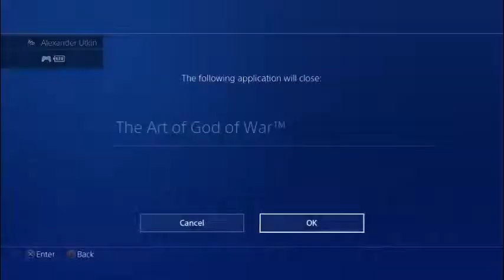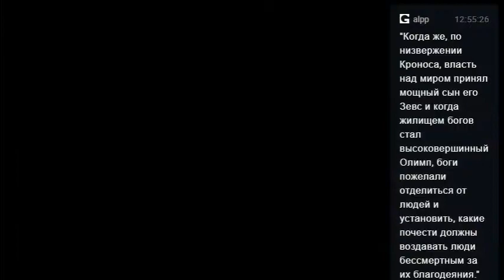God of War EP 01 [Cutted] | Malef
Начало долгого путешествия. Воин учится быть отцом, сын учится быть воином. А Малеф учиться не лажать. )

Support:
SberBank (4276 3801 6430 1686)